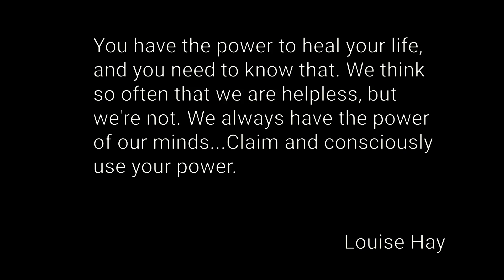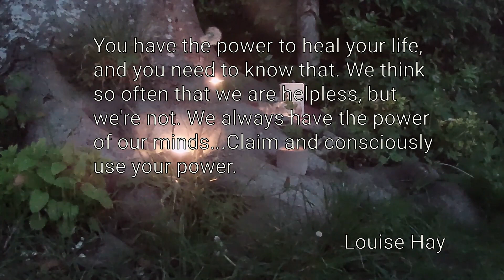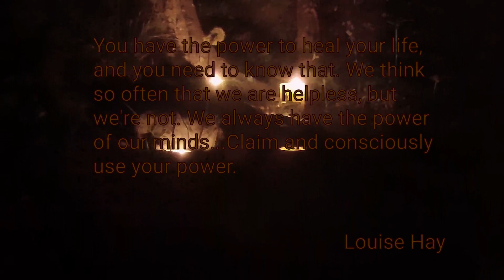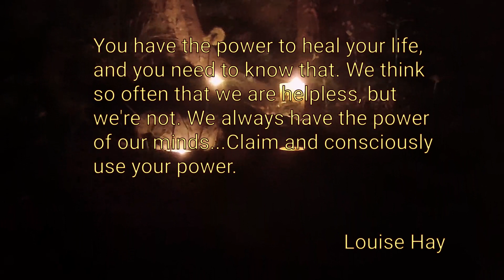10th May Energy Share: 432hz Beech Tree and candles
Meta and Alistair are deeply grateful to MSW for the platform from which to share their ideas. Please give them a tiny tip if you can. Blessings 💚🙏
This evenings music includes the song from the Beech tree.

Sutton Community LD Team
peer support session.
Chat , Care and Candles

livingwithharmony our music is available on Etsy

We send you our blessings and love.Thank you for joining this healing energy share.

Please join us in the live chat where you are welcome to contribute your thoughts and send and request healing energy. You may find lighting your own candle will be helpful to add to your focus.

Blessings